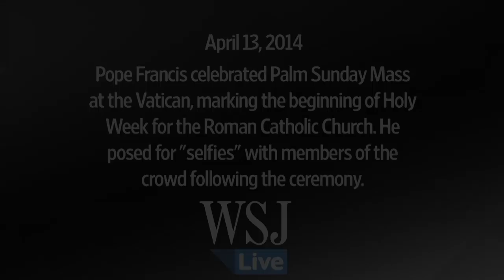Pope Francis Celebrates Mass, Takes Selfies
Pope Francis celebrated Palm Sunday Mass at the Vatican Sunday morning, marking the beginning of Holy Week for the Roman Catholic Church. He mingled with the crowd after the ceremony, posing for selfies with young pilgrims. Photo: AP